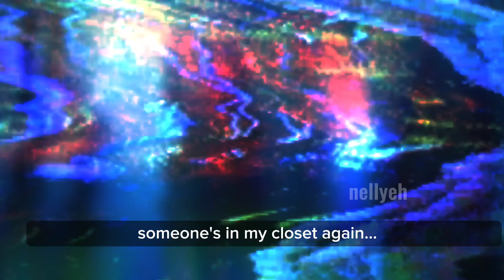How ‎Luni felt after leaving us for years:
I've been using Gacha since twenty fucking seventeen, I feel like a goddamn ancient being
I rlly thought gacha ain't gonna get me anywhere, bullcrap.
thank you, Luni.
(he ain't ever gonna see this shit)

ignore these tags